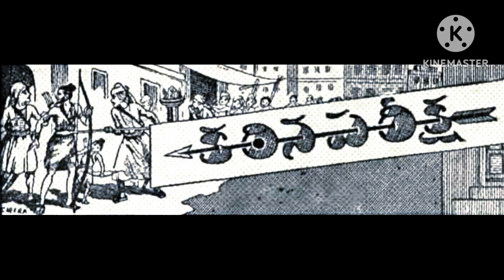# Katina Pariksha # Vennelamma Kathalu #